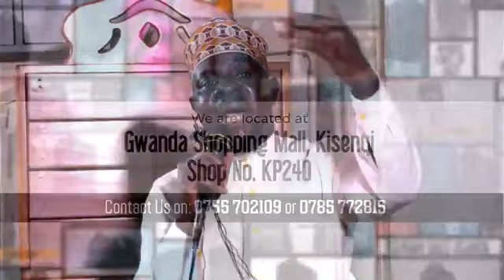SHK TWAHA KAKADE | Topic - Okuwa Ekitibwa Abassaja Abakulu | Darusu Masjid | Hidayah Ndeeba.